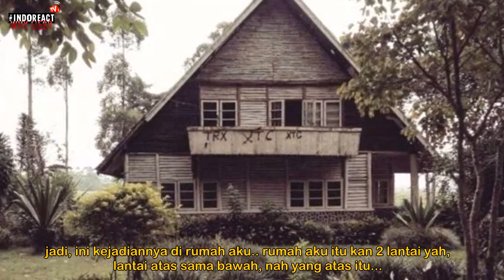🔴 IKO - Part 1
Selamat Datang di INDOREACT TV